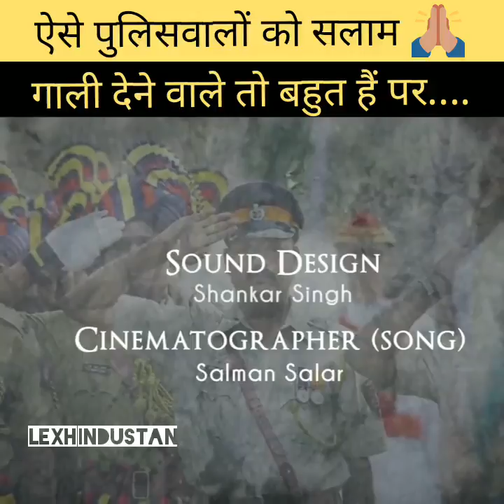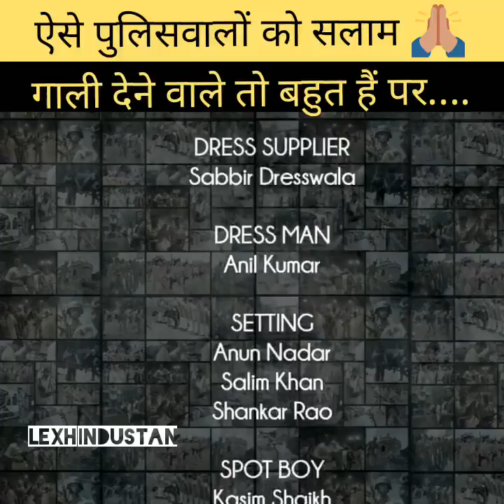Kabhi Police ko bhi Thanks Bol k dekho